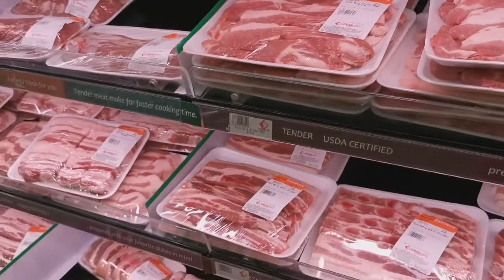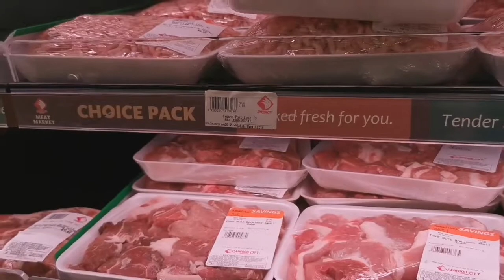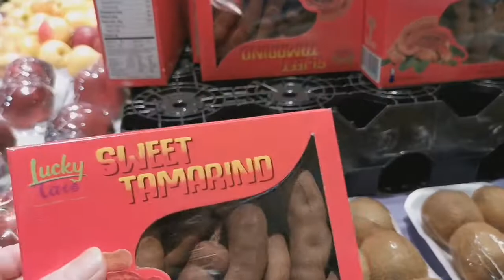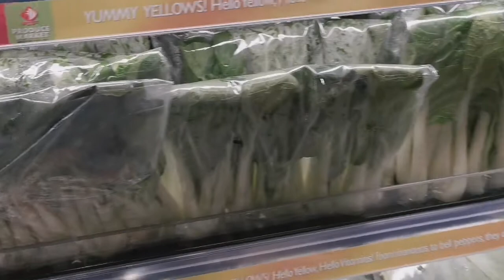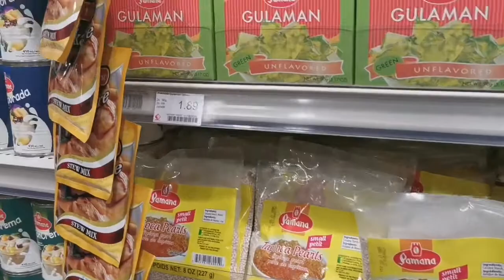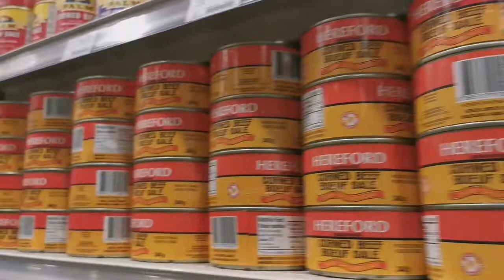Sea food ci,ty, Winnipeg Canada! Parang NASA pinas kalang!